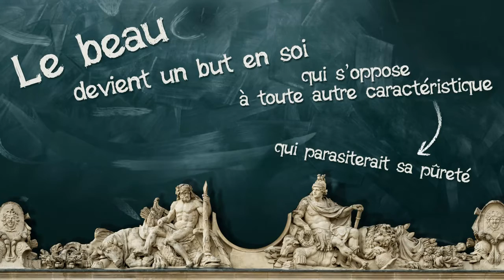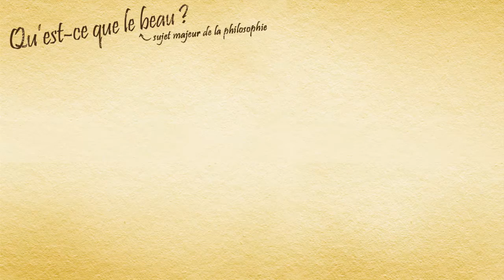10- Art histoire d'une idée. Quatrième partie : les beaux-arts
L’apparition du terme « beaux-arts » est le signe de l’autonomisation des pratiques artistiques, celles désormais n’auront d’autre but que le beau. C’est ce que je vous propose de voir dans cette quatrième vidéo.

Et la musique, elle, est découpée/remixée à partir de ces deux morceaux :
- Wolfgang Amadeus Mozart, Concerto pour piano n°20 en ré mineur, K.466, deuxième mouvement, romance :

Bibliographie, pour aller plus loin :
- Jean de La Fontaine, Le Songe de Vaux :
- David Hume, Essais Esthétiques, Paris, GF-Flammarion, 2000.
- Denis Diderot, Salons, Paris, folio classique, 2008.
- Emmanuel Kant, Critique de la Faculté de Juger, Paris, GF-Flammarion, 2000. Dont une traduction de l’analytique du beau est disponible en ligne